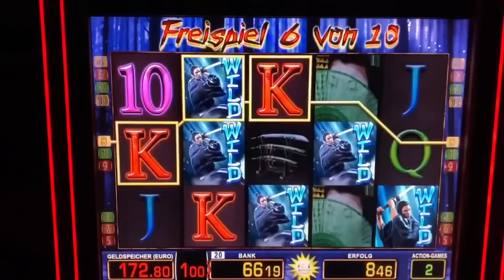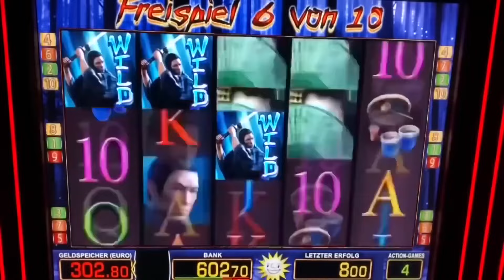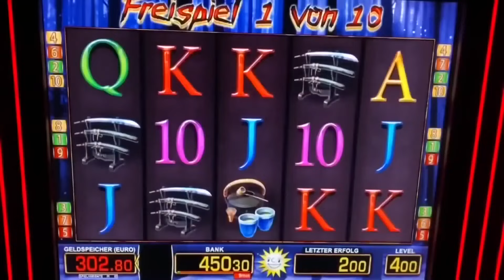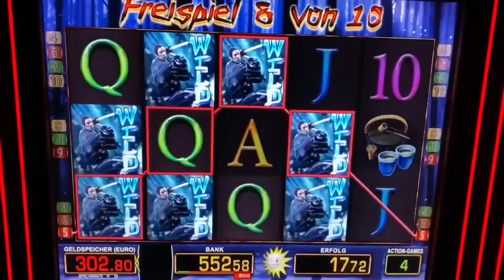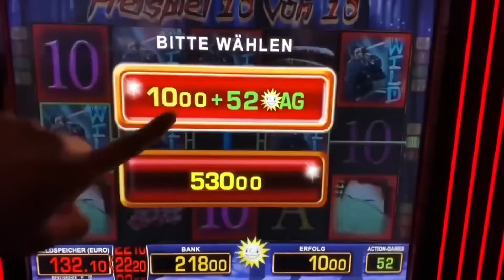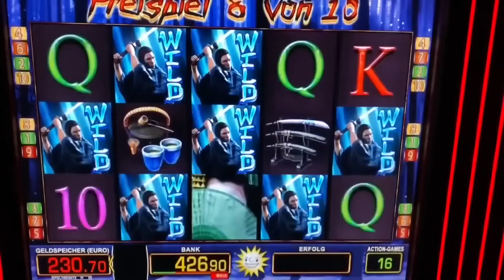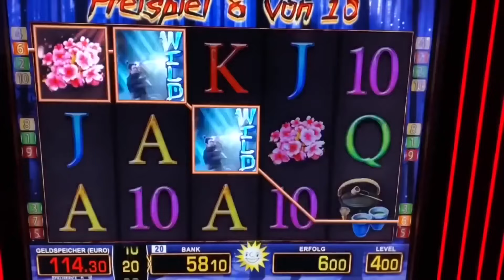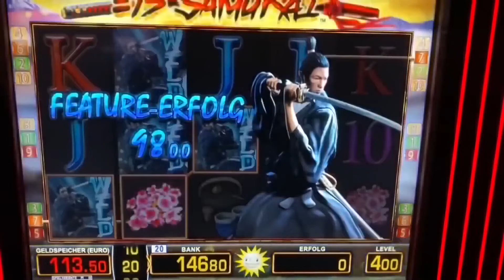4€ Freispiele 15 Samurai über 1000€ JACKPOT 🤑 Merkur Magie Spielothek Casino Spielhalle